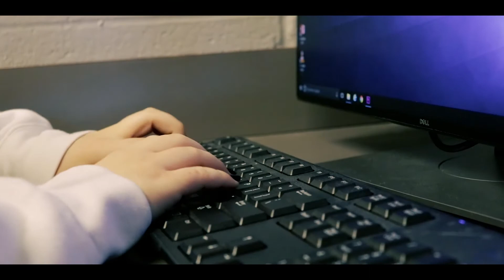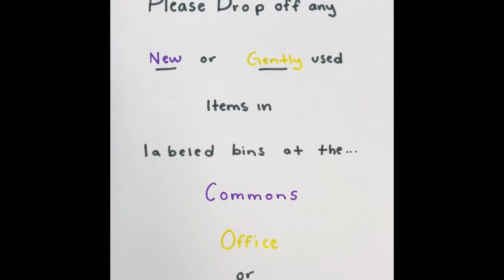June 5, 2018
Edited by: Spencer Bodine